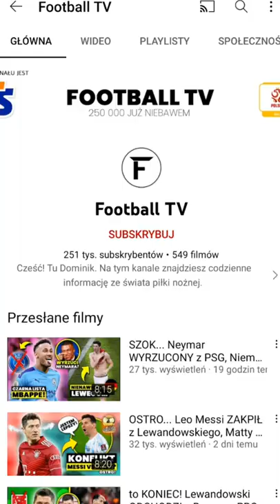Co się stanie GDY WKURZY SIĘ Sergio Ramos? 😡